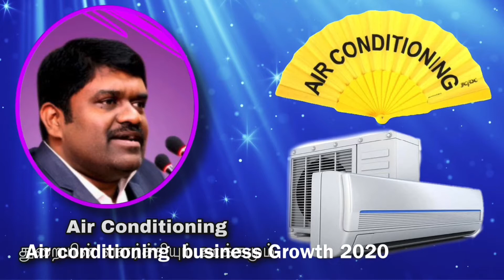Air conditioning Industry l HVAC Sector in Coimbatore City l Coimbatore Sales and Service Dealers l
Congratulations
Viewers
# Growing
Air conditioning